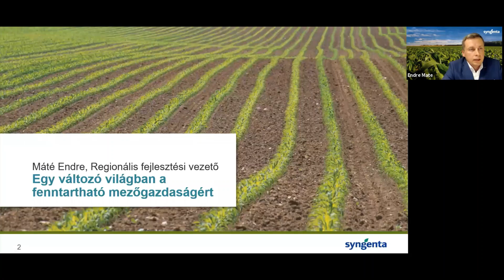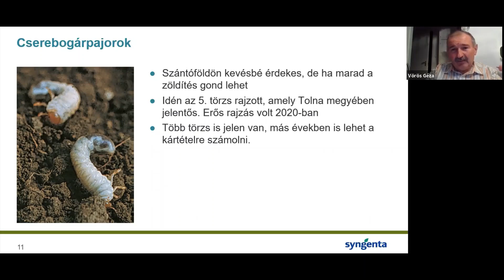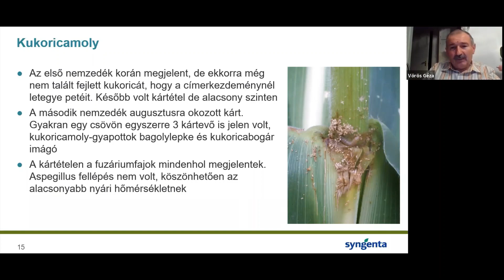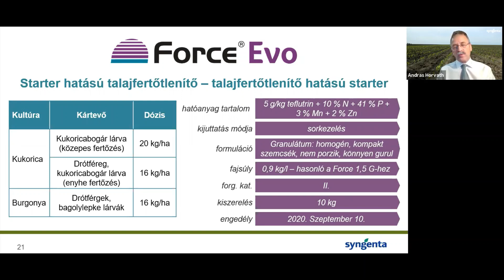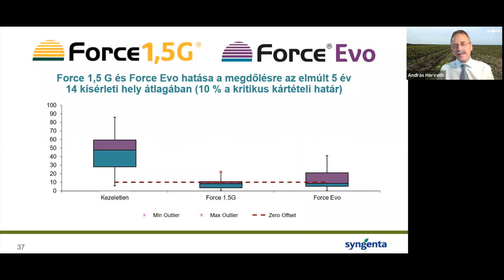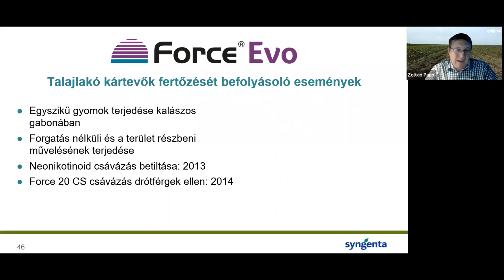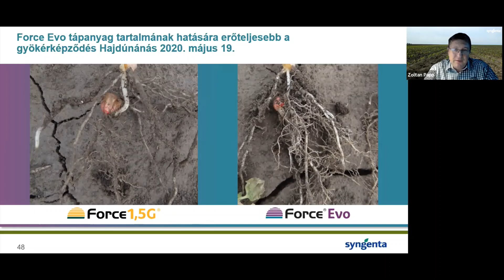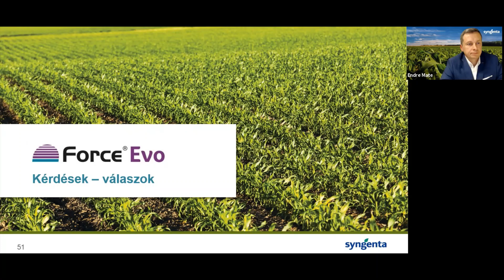Force Evo webinar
Talajfertőtlenítés és starter egymenetben – újdonság a Syngenta palettáján